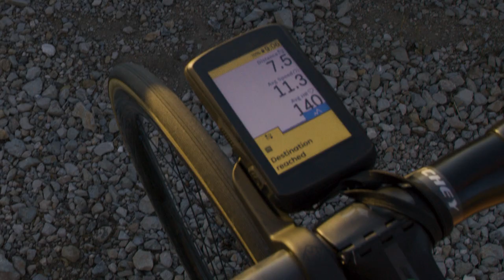A Mother's Message